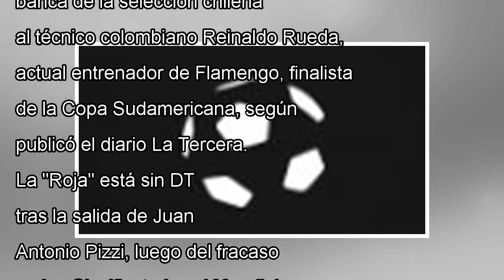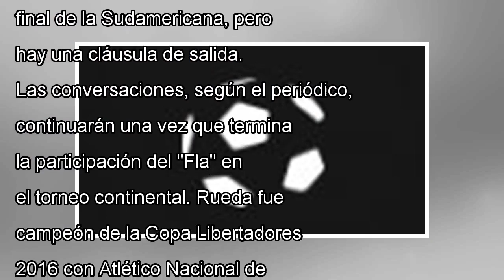Reinaldo rueda asoma como la primera opción para dirigir a la "roja" By News Today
Tópicos: Deportes | Fútbol | Selección chilena El técnico colombiano de Flamengo fue contactado por la ANFP. Este miérco...